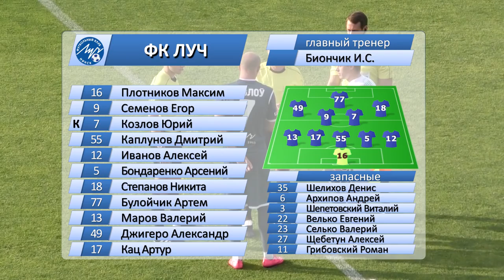Гомель 1-0 Луч. 02.06.2018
Видеообзор матча Гомель 1-0 Луч. 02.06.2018